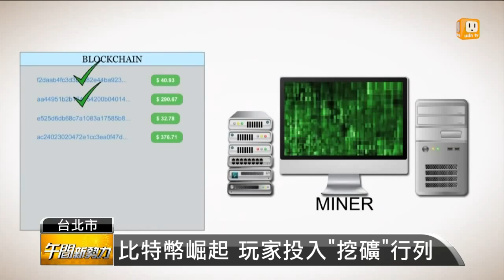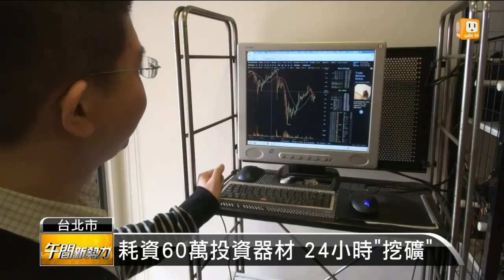【2013.12.15】比特幣崛起 玩家投入"挖礦"行列 -udn tv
最近，網路虛擬貨幣「比特幣」，有越來越被炒熱的趨勢，也讓大家開始注意到這種虛擬貨幣，只是，恐怕還是很多人不知道「比特幣」是甚麼？而我們就找到這位，在台灣專靠比特幣賺錢的玩家，他號稱一天可以賺進五千塊錢。